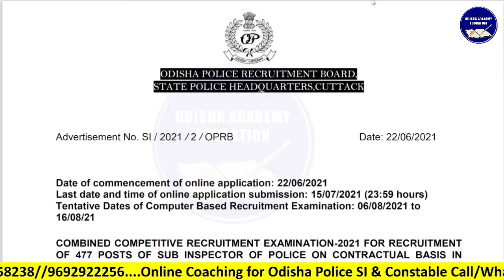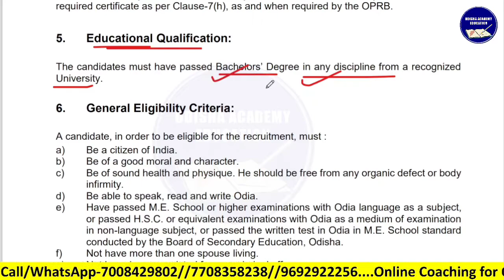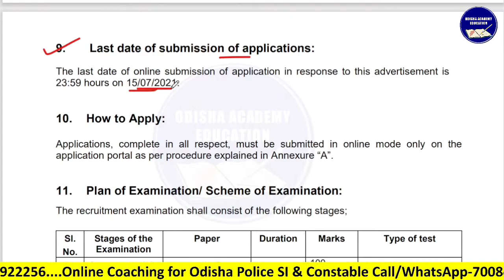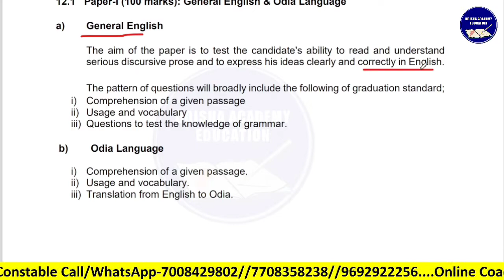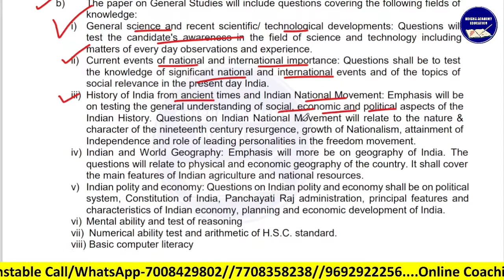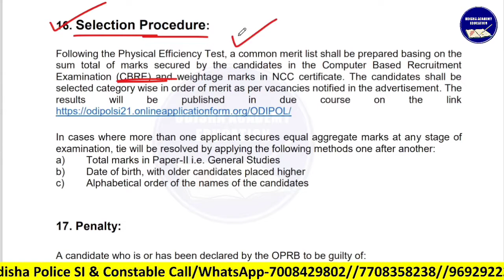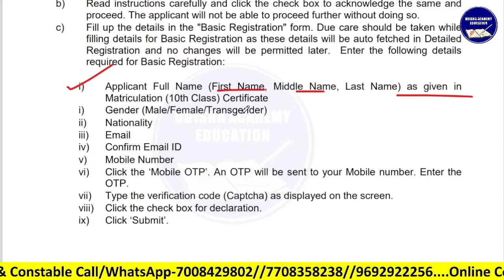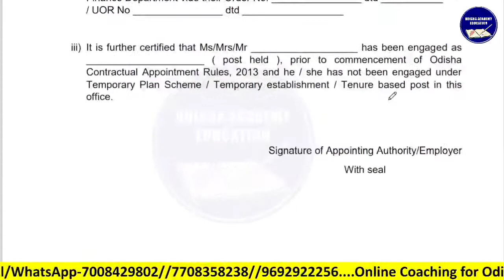Odisha Police Sub Inspector Full Advertisement || Odisha Police Constable Online Apply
Odisha Police Constable & SI-Booklist & Preparation Strategy || Odisha Police Recruitment 2021

Odisha Police Recruitment-2021 Constable & Sub Inspector Full Details-Eligibility,Syllabus,Selection Process